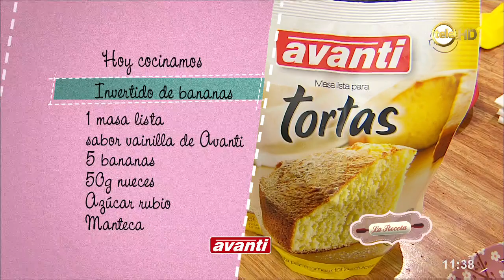Invertido de bananas y torta de chocolate especiada